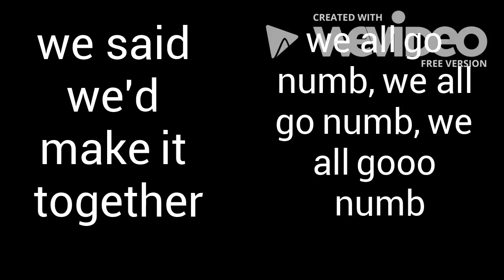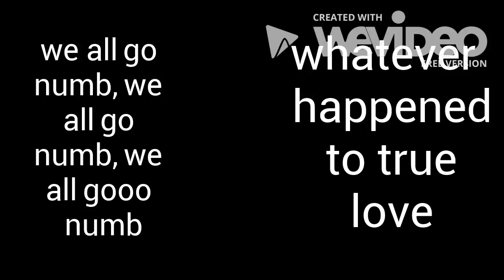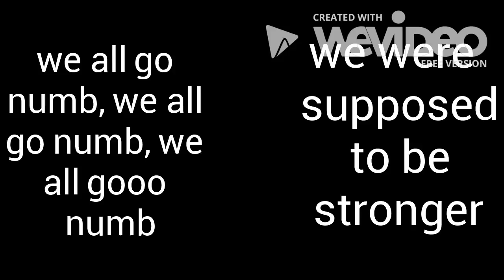Numb mash up w/lyrics (song made by Roomie on YouTube)